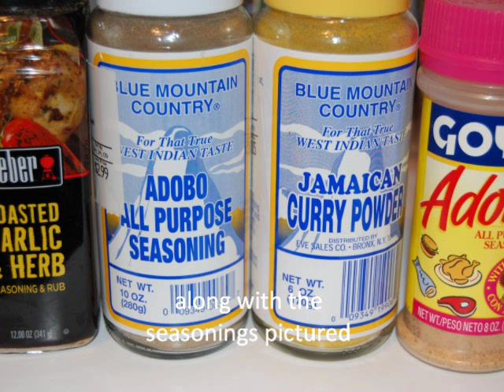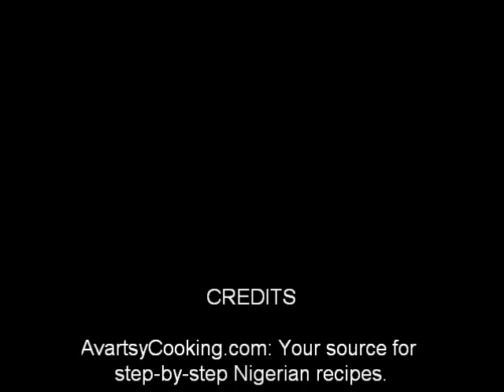How to cook Stewed Whiting Fish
Whiting Fish cooked with stir-fried onions, tomatoes and scotch bonnet peppers and seasonings.